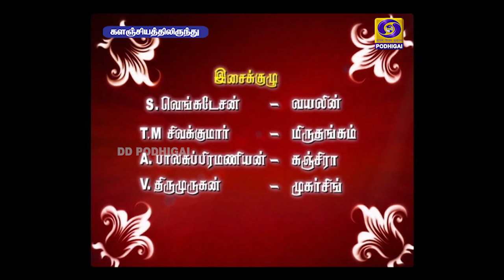ARULAE AANANDAMAE | PERIYA PURANAM | EPISODE - 40 | 28 - 05 - 2020